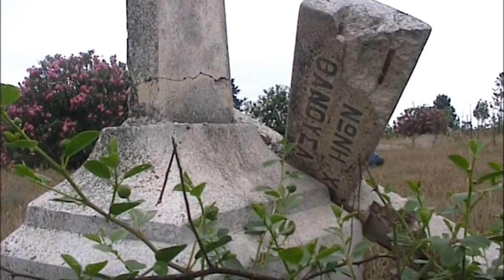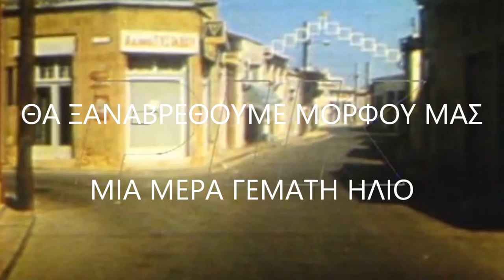MORPHOU DAYS OF WOES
THE TOWN OF MORPHOU WAS TAKEN BY THE TURKISH ARMY ON AUGUST 16, 1974.  THE INHABITANTS PREDOMINANTLY GREEK CYPRIOTS FLED TO SAVE THEIR LIVES.  SINCE THAT TIME THEY REMAIN REFUGEES IN THEIR OWN COUNTRY

PHOTOS FROM THE DOCUMENTARY "IN THE EMBRACE OF MORPHOU" BY MICHEL GEORGIADES, LYRICS BY MIXALIS PASIARDIS, MUSIC BY NASOS PANAYIOTOU, SONG BY MARINELLA AND CHORUS